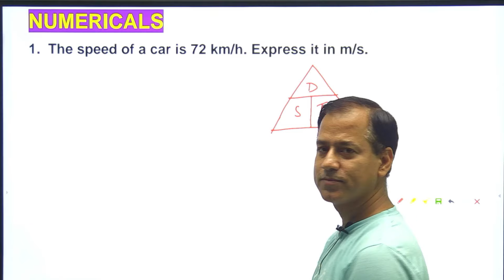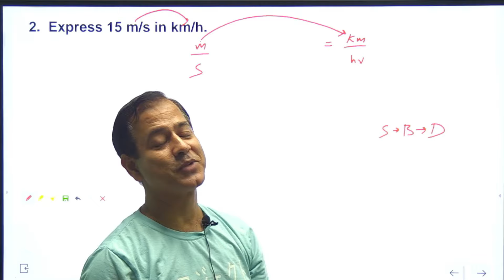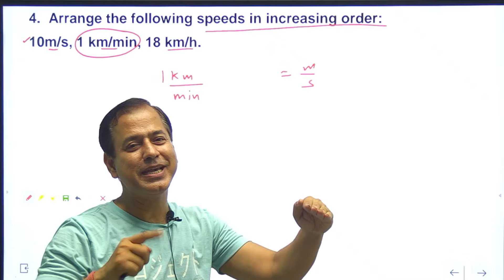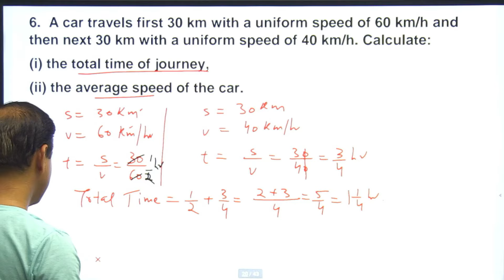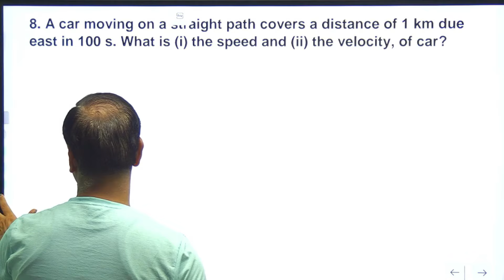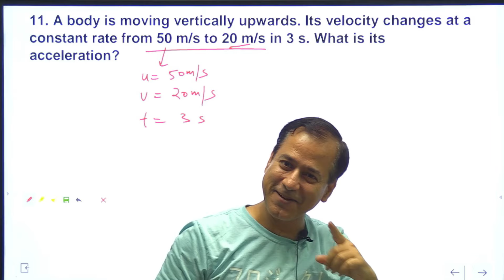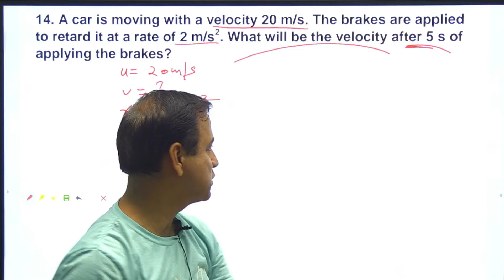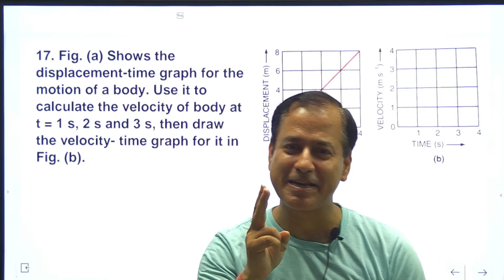Numericals on Motion in One Dimesnsion Class 9 ICSE | ICSE Class 9 Physics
Syllabus:
Scalar and vector quantities, distance, speed, velocity, acceleration; graphs of distance-time and speed-time; equations of uniformly accelerated motion with derivations.
Examples of Scalar and vector quantities only, rest and motion in one dimension; distance and displacement; speed and velocity; acceleration and retardation; distance-time and velocity-time graphs; meaning of slope of the graphs; [Nonuniform acceleration excluded].

Equations to be derived: v = u + at;
S = ut + ½at2; S = ½(u+v)t; v2 = u2 + 2aS.
[Equation for Sn th is not included].
Simple numerical problems.

Some Keywords are:
numericals on motion in one dimesnsion class 9 icse,
motion in one dimension numericals class 9,
numericals of motion in one dimension class 9 icse,
icse class 9 physics motion in one dimension numericals,
motion in one dimension physics class 9 icse numericals 2b,
concise physics class 9 motion in one dimension numericals,
class 9 physics chapter kinematics numericals,
class 9 motion in one dimension numericals,
class 9 icse motion in one dimension numericals,
kinematics class 9 numericals,
motion in one dimension physics class 9 icse graph numericals,
physics class 9 chapter 2 kinematics numericals,
kinematics class 9 problems,
motion in one dimension physics class 9 icse numericals,
motion in one dimension physics class 9 icse numericals 2a,
motion in one dimension physics class 9 icse numericals 2c,
motion in one dimension class 9 icse numericals solutions,
numericals of kinematics class 9,
motion in one dimension class 9 numericals